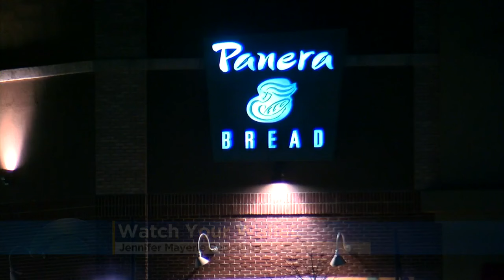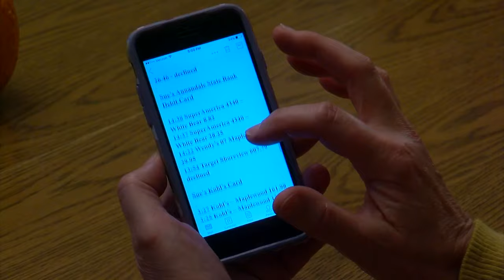Roseville PD Investigating String Of Purse & Wallet Thefts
It's happened half a dozen times in a matter of weeks, Jennifer Mayerle reports (1:29). WCCO 4 News At 10 – November 11, 2016